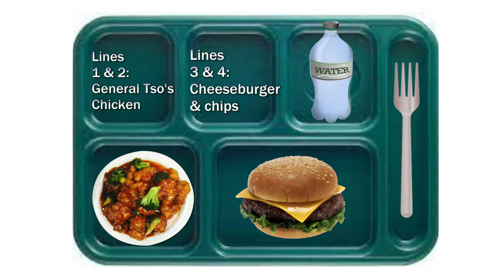HDTV News 08/09/22